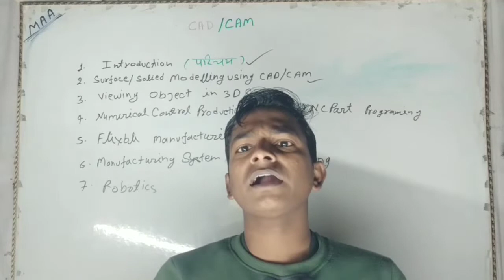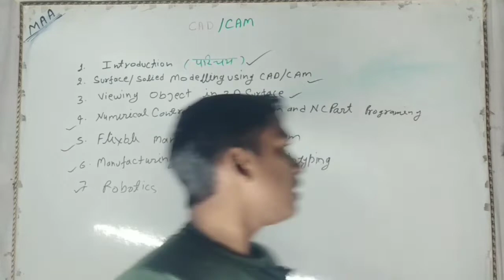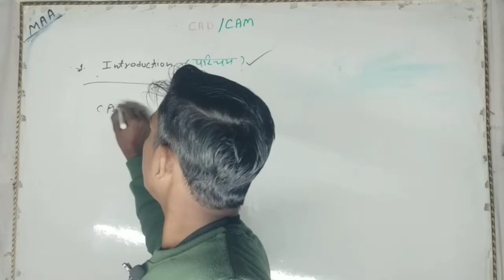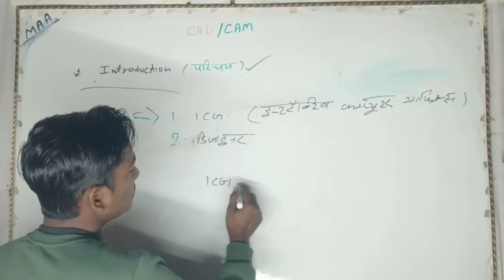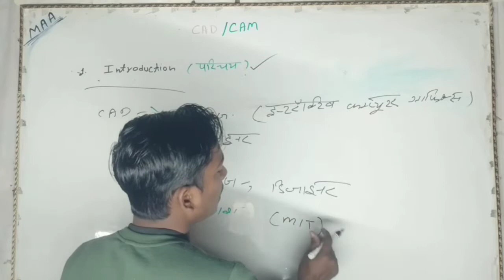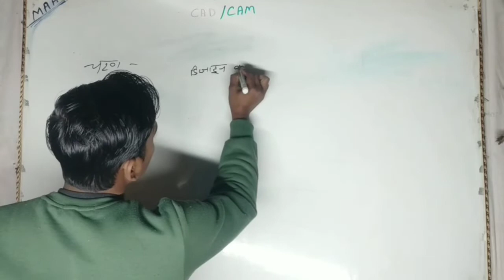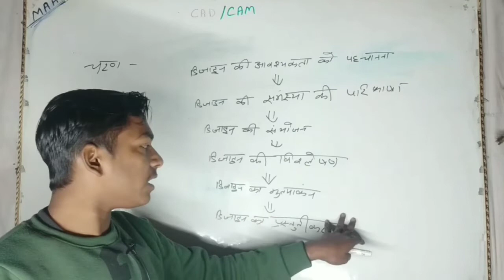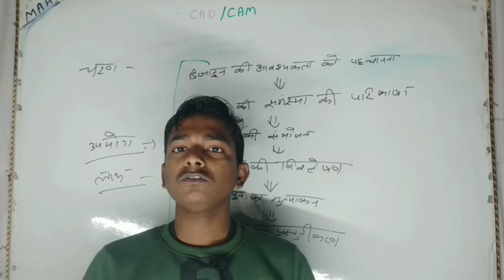Live🔴CAD/CAM_Lesson :- 1 Introduction most important chapter vol:- 1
Hi

Namskar dosto